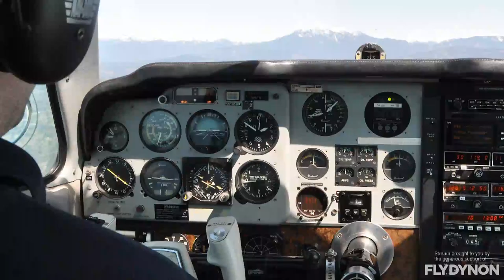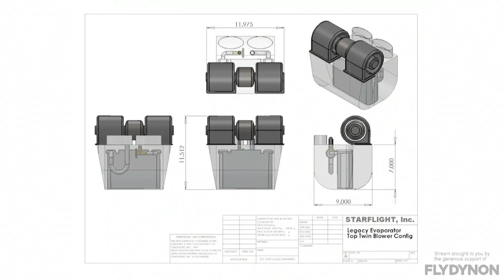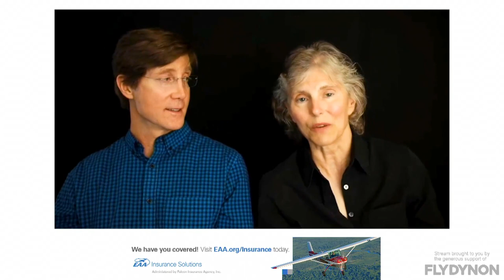Building StarHawk: a NASA-inspired Lancair Legacy | EAA Spirit of Aviation Week 2020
Careers at NASA inspired Allyson and Valin Thorn to create the Oshkosh award winning Lancair Legacy RG, StarHawk. Hear from them about leading careers at NASA and building their award winning machine.